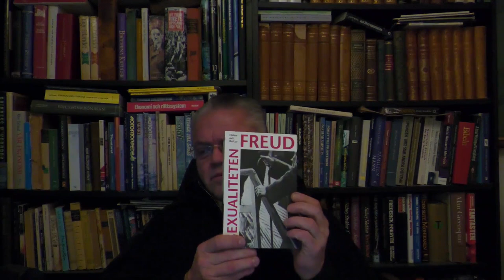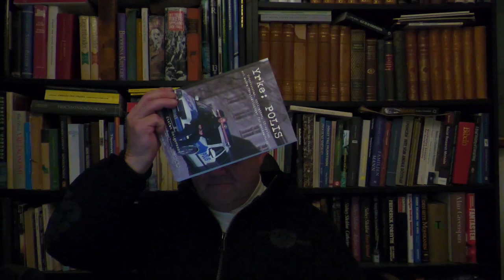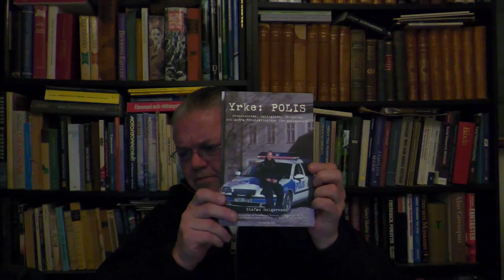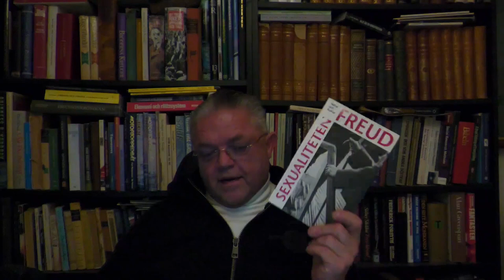The Merchant of Death - Carl Norberg 2022-12-09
Så var det med det lilla helgonet…
Vad vet du egentligen om Alfred Nobel och Nobelfamiljen?
Från Alfred Nobels farfars farfar Petrus Nobelius som var med redan vid kröningen av Karl XII 1698, till hans farfars far som var bekant med Carl von Linné, till hans egen far Immanuel Nobel som bland annat tillverkade sjöminor och övriga vapen till den ryske tsaren i mitten på 1800-talet.

Alfred Nobel, idag mest känd för dom prestigefyllda prisen, hade ett helt annat rykte under sin levnadstid. Känd under smeknamnet ”dödens köpman”, var han mannen som lyckades stabilisera nitroglycerin och skapade dynamit. Olyckorna under hans forskning var oerhört riskabla och många fick sätta sina liv till, inte minst Alfreds egen bror Emil. Han var känd för att oftast vara väldigt introvert och i princip besatt av forskning och till varje pris tjäna pengar. Vid 9 års ålder flyttade han och hans familj till Ryssland där hans far sedan ett tag tillbaka etablerat affärskontakter. Under denna tid låg Ryssland långt efter i industrialiseringen jämfört med Europa och drivande entreprenörer välkomnades. Flera ryska tsarer, inte minst Peter den store, hade försökt modernisera Ryssland och hinna ikapp.
Pågående krig under denna tid, för Rysslands del kanske främst Krimkriget 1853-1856, skapade möjligheter inom krigsindustrin. Familjen Nobel tvekade inte att hjälpa Sveriges ärkefiende Ryssland och samtidigt göra sig en hacka (han var ju trots allt svensk…) Alfreds bröder Ludvig och Robert var även dom väldigt flitiga. 1878 bildade dom Branobel, ett av världens största oljebolag. Nobels finanser växte så mycket att dom blev en av världens rikaste familjer.
Det kan vara värt att notera ett par anställda hos Branobel. Karl Hagelin jobbade som ledande ingenjör och blev senare ordförande i bolagets styrelse. Det var hans son Boris Hagelin som var med och skapade krypteringsmaskiner som senare såldes runtom världen för underrättelsetjänsternas avlyssning (givetvis med bakdörrar så att några svenskar även fick vara med på ett hörn…) En annan inte helt okänd person som jobbade vid borrtornen hette för övrigt Josef Stalin…
Lite kuriosa kan nämnas att familjen Nobel även hade lite kontakter på andra sidan Atlanten. Dom samarbetade och bytte idéer med en man som hette John Ericsson som konstruerade en pansarbåt vid namn USS Monitor som bidrog till att Nordstaterna vann det amerikanska inbördeskriget. Ibland är det en liten värld…
Den 10 december (dagen då Alfred Nobel dog) så delas fredspriset ut till dom som ”bidragit mest till mänsklighetens bästa”. Det finns som bekant fem olika kategorier men fredspriset betraktas av många som den finaste utmärkelsen någon kan få. Alfreds filosofi var att genom att skapa hemska vapen så skulle detta skrämma alla till att till varje pris inte använda dessa och kriga. Ungefär som idag, om inte vi säljer så kommer någon annan att göra det.

Stöd oss:
SWISH: 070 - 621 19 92 (mottagare Sofia S)